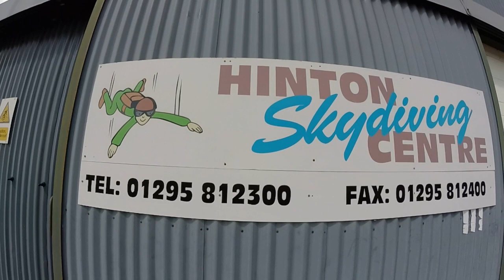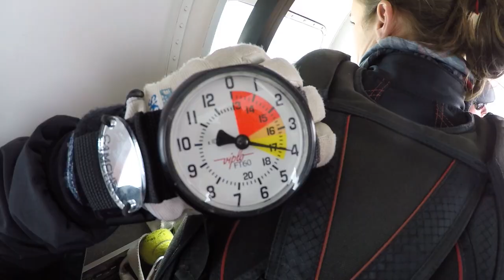HINTON SKYDIVE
Jane's Skydive for dad, raising funds for Myton Hospice